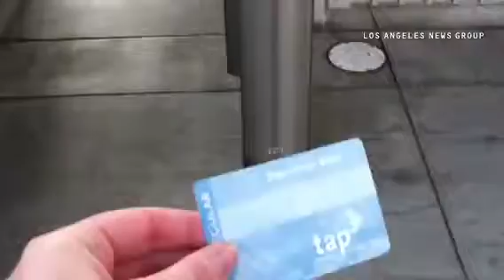A trip on the Gold Line from Lake to Del Mar in honor of its 10th birthday.